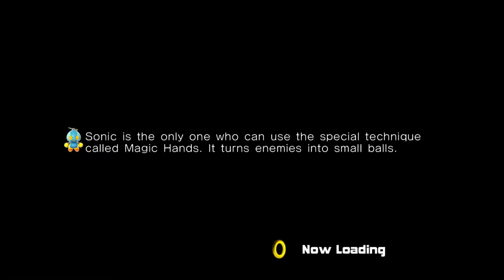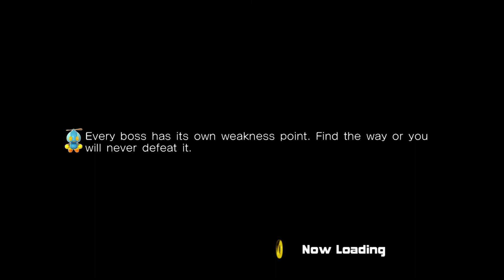Sonic adventure 2 part 3